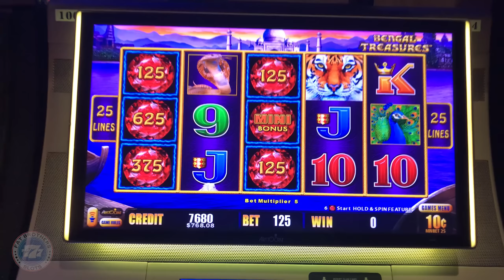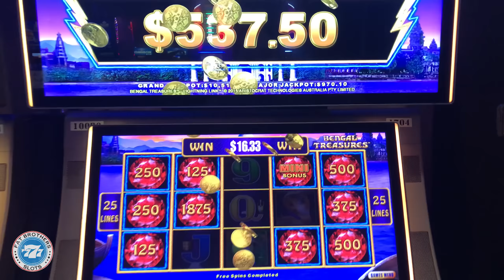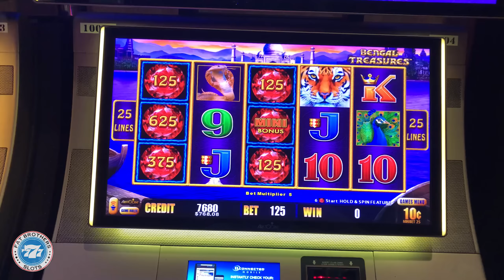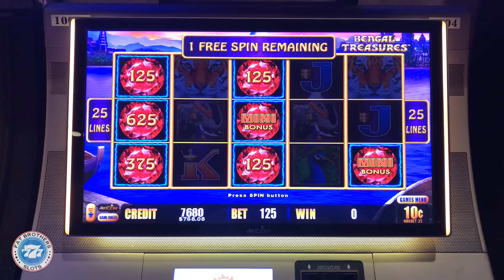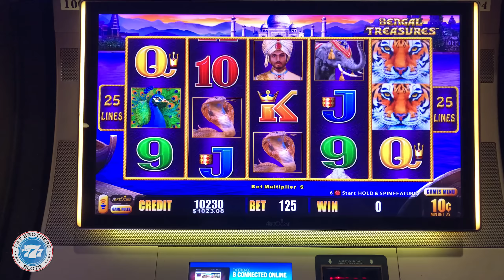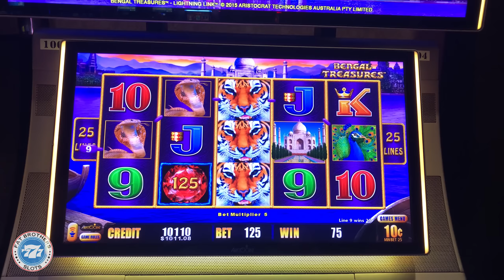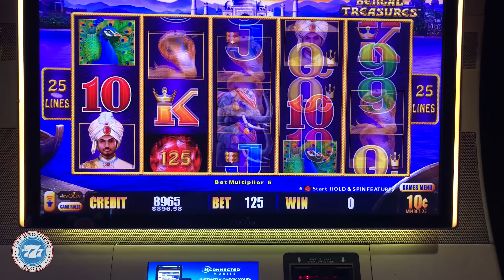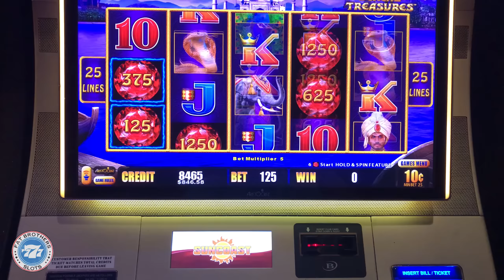! SUPER BIG WIN ! Bengal Treasures Lightning Link All Features! We LOVE us some LIGHTNING LINK!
We just hit up Bengal Treasures again!!! Was a monster fun session with Lightning Link!!! We had a great time and were just killing it! Absolute great session gambling at Suncoast Casino, part of the Boyd Gaming Brand of Casinos Brand in Las Vegas.  We are going to be giving out a $200 gift card very shortly!

Filmed at the Suncoast Casino here in Las Vegas, Nevada.

Any Package Mail to:
Slot Lizards
10040 W Cheyenne Ave Ste 160